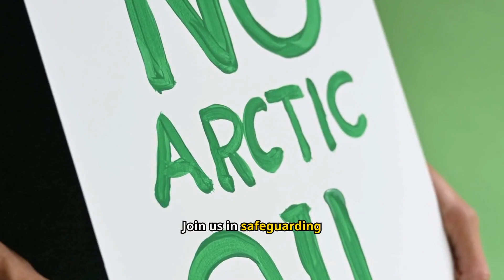Discover SONORAN DESERT'S Hidden Wonders of Biodiversity!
Explore the breathtaking Sonoran Desert, one of the most biodiverse regions on the planet! From majestic saguaro cacti to tiny, iridescent insects, this desert is teeming with life. Join us as we venture into the heart of the Sonoran Desert to uncover its hidden wonders of biodiversity. Get ready to be amazed by the unique adaptations of the desert's fascinating flora and fauna, and discover the importance of preserving this incredible ecosystem. Whether you're a nature enthusiast, a scientist, or simply someone who appreciates the beauty of the natural world, this video is for you!